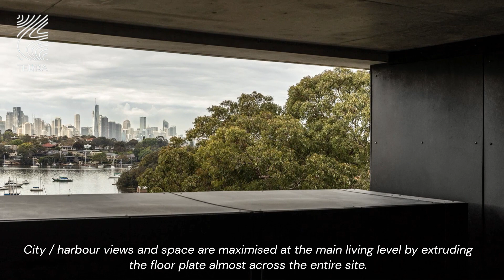Designed to harness the Mediterranean climate, the building minimizes energy consumption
architect: Eneseis Arquitectura as Architects
location :spain
project year:  2020